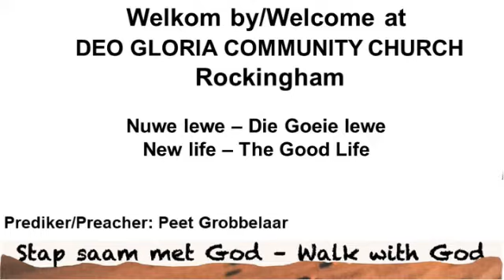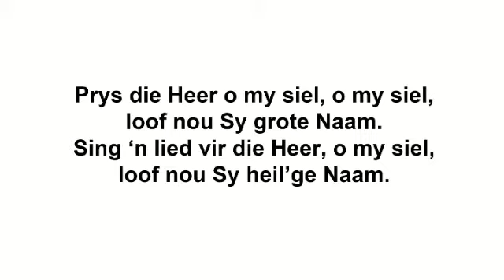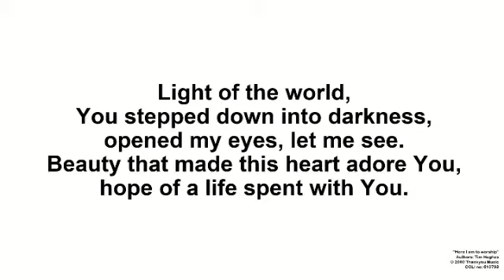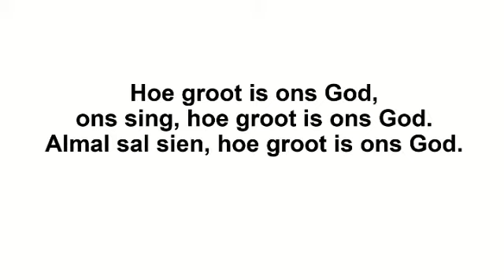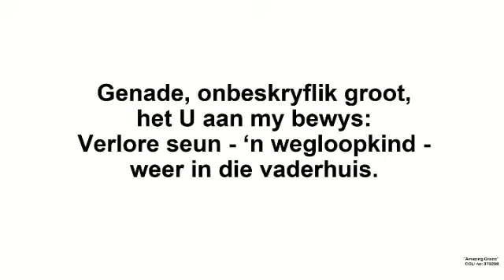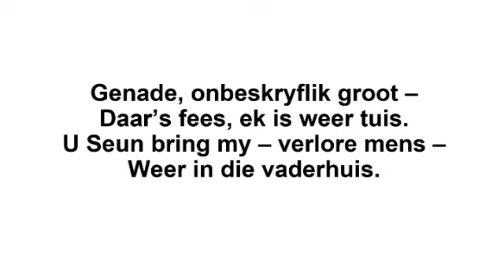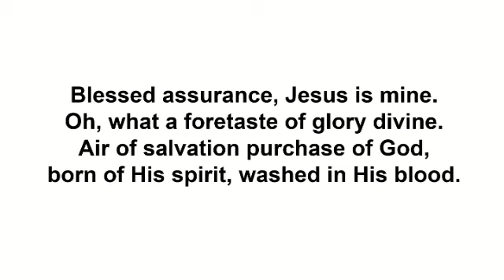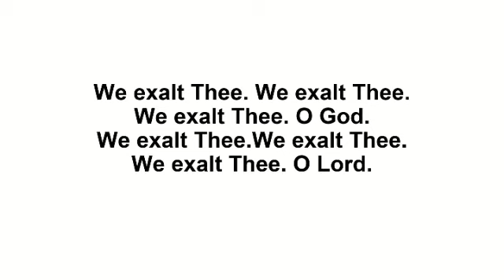Deo Gloria Oggend Diens - 3 April 2022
Prediker: Peet Grobbelaar
TEMA: Nuwe lewe – Die Goeie lewe / New life – The Good Life
Skriflesing/Scripture reading - 1 Petrus/1 Peter 3:8-12
Worship backing tracks used with permission from iSingWorship